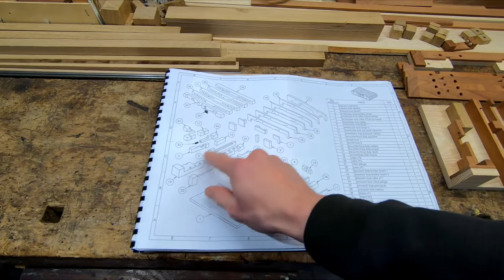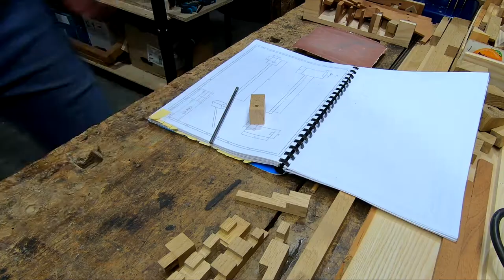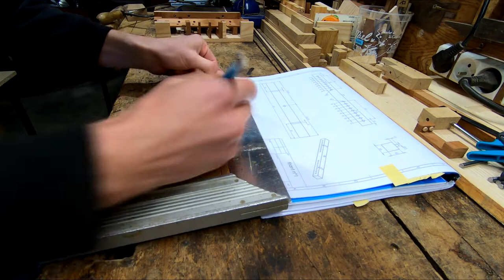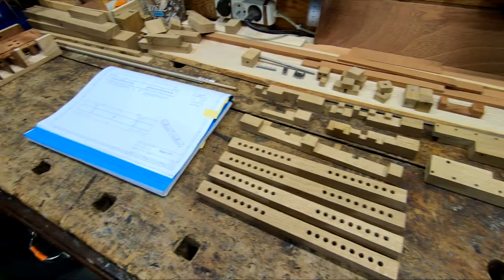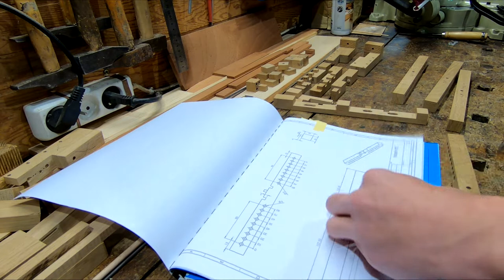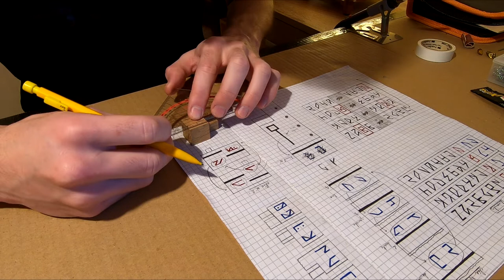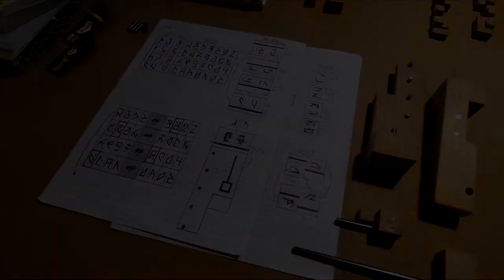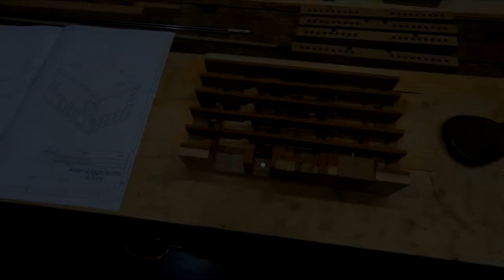Mise en place des pièces, et explication du code à résoudre ( casse-tête pour @FabienOlicard - Ep5 )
Cinquième semaine de fabrication. Je termine de fabriquer toutes les pièces de la seconde grande partie. Je fait aussi la gravure de certaines pièces, et je vous explique le code à résoudre !

Pour les personnes qui seraient intéressés,

Musiques:
Chris Morrow 4 - Crying Over You
RYYZN - The Clock (instrumental)
Easy Chill Trap Beat 2020 By Safemi Beatz
Vlog Chill Electronic By Infraction
Mike Leite - The Way
Worth A Try By Leonell Cassio
RFLOWBEATZ - MUSIK GRATIS

35K